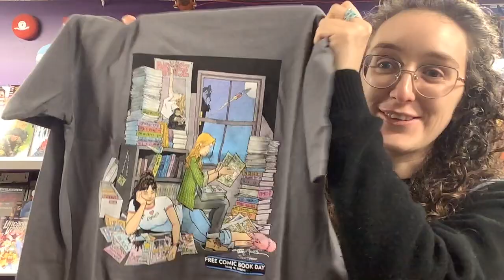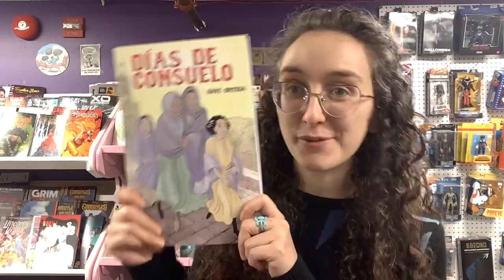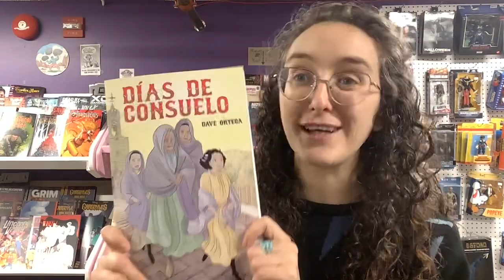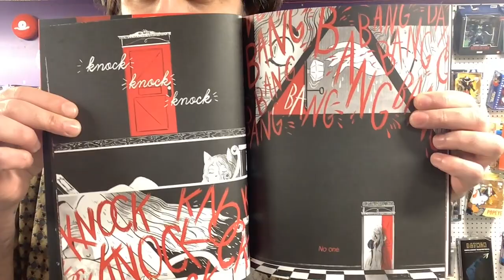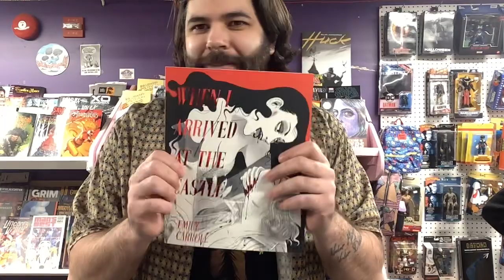DTC Pick of the Week #309 - Días De Consuelo & when I Arrived At The Castle